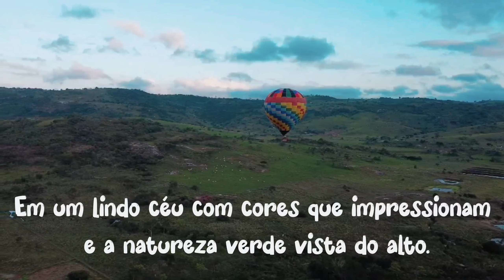Voo de Balão em Bonito Pernambuco